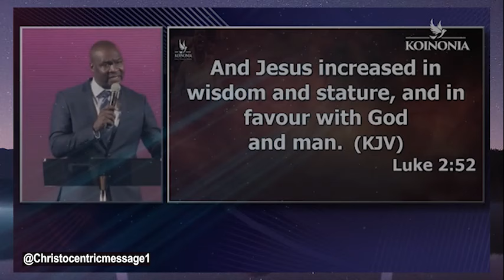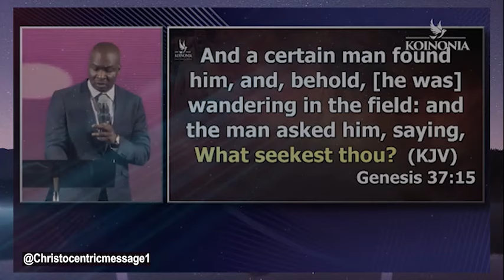Action Steps to Help You Fulfill Your Life’s Purpose - Apostle Joshua Selman